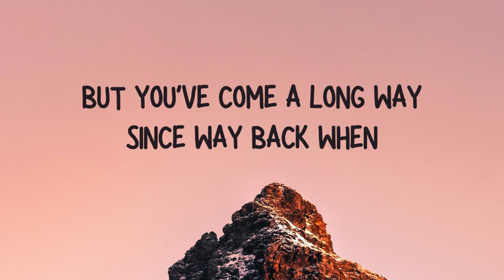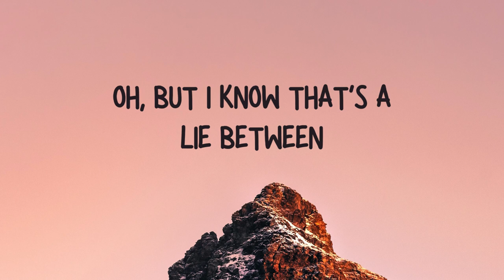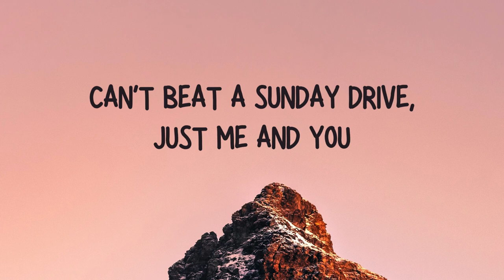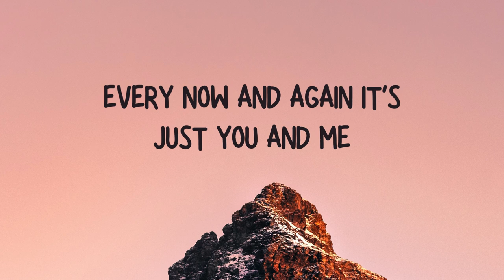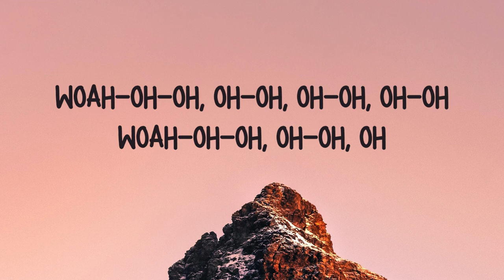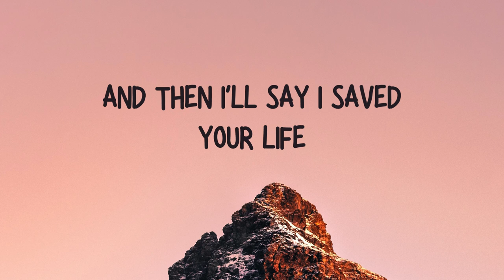Chase Rice - Bench Seat (Lyrics)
🎙Lyrics:

You were pretty beat up when I took ya in
But you've come a long way since way back when
Now one of my favorite things to do
Is hop in the truck and we'd just cruise

And we'd roll the windows down
Here right there in that bench seat next to me
There's a smell of fresh cut grass
Mr. Reynolds waves as we roll past
State Road 44
First light arrives, the best view in Tennessee
And then I'll say I saved your life
Oh but I know that's a lie between
You and me and a bench seat

Can't beat a Sunday drive, just me and you
Now it's us plus her, man it's pretty cool
Add a little man in, that's a family
Every now and again it's just you and me

I always knew this day would come
Just thought I'd be the first called home
Your little boy and her, don't ya worry 'bout them
I've got 'em from now, see ya soon my friend

And we'll roll the windows down
You'll be right there in that bench seat next to me
State Road 44
You saved mine